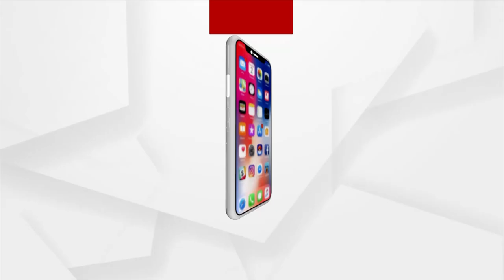Jharsuguda By-Poll Results: 16th Round Concludes | BJD (5500), BJP (2735), Congress (160)